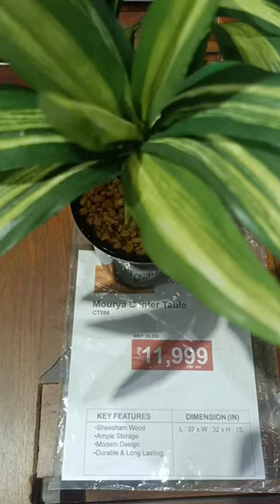Mourya Center Table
RoyalOak has established itself as a trusted and reliable name, known for its blend of affordability, quality, and stylish designs, making it a preferred choice for customers seeking to furnish their homes with both functionality and elegance.

royaloak khammam
royaloak hyderabad
SOFAS
Fabric Sofa
Wooden Sofa
Leatherette Sofa
Leather Sofas
Sofa Beds
Sofa Sets
Corner Sofas
L Shaped Sofa
Premium Sofas
Single Seater Sofas
Two Seater Sofas
Three Seater Sofas
RECLINERS
Home Theatre Recliners
Fabric Recliners
Leatherette Reclineres
Leather Recliners
Single Seater Recliners
Two Seater Recliners
Three Seater Recliners
Recliner Sets
SEATINGS
Wing chairs
Lounge Chairs
Rocking Chairs
Accent Chairs
Ottomans & Poufs
Patio Chairs & Set
Balcony Chairs & Set
LIVING ROOM TABLES
Wooden Center Tables
Glass Center Tables
Marble Center Tables
Side & End Tables
Console Tables
ENTERTAINMENT UNITS
TV Stand
Wall Unit
SHOE RACKS
Wooden Shoe Racks
BEDS
Queen Bed Without Storage
King Bed Without Storage
Queen Bed With Storage
King Bed With Storage
Bedroom Sets
Bunk Beds
Kids Bed
Single Bed
Wooden Bed
Engineered Wood Bed
WARDROBES
Two Door Wardrobes
Three Door Wardrobes
Four Door Wardrobes
Five Door Wardrobes
MATTRESSES
Queen Size Mattresses
King Size Mattresses
Single Mattresses
Pillows
TABLES
Dressing Tables
Side Tables
HOME DECOR
Side Tables
Telephone Stand
Table Decor
Lighting
Bed Linen
Ottomans
DINING SETS
4 Seater Dining Sets
6 Seater Dining Sets
8 Seater Dining Sets
DINING TABLES & CHAIRS
Tables
Chairs
Benches
CROCKERY UNIT
Side Board
Crockery Unit
BAR FURNITURE
Bar Stools & Chairs
Bar Cabinet
HOME DECOR
Flower Vases
Bath Linen
Door mats
Mirrors
Clocks
Curtains
TABLES
Study Tables
Computer Tables
Office Table
Boss Table
Conference Table
CHAIRS
Office Chairs
Computer Chairs
Visitor Chairs
Study Chairs
Gaming Chairs
BOOKSHELVES
Engineered Wood
Solid Wood
HOME DECOR
Plants & Planters
Buddha
Table Decor
Wall Painting
Wall Arts
OUTDOOR FURNITURE
Outdoor Set
Outdoor Chairs
Patio Set
Swings
Outdoor Tables
Patio Tables
Balcony Furniture
Garden Chairs
HOME DECOR
Plants & Planters
Garden Figurines & Furniture
FURNITURE ACCENTS
Side Tables
Ottomans
Multipurpose Racks
Mandir
SPIRITUAL
Buddha Idols
Religious Idols
Mandir
WALL DECOR
Wall Arts
Mirrors
Wall Shelves
Wall Paintings
Clocks
TABLE DECOR
Showpieces
Flower Vases
World Globes
GARDEN
Fountains
Plants & Planters
Garden Figurines & Furniture
Artificial Flowers
Artificial Trees
LIGHTING
Table Lamps
Wall Lights
Hanging Lights
Floor Lights
KITCHEN
Platters & Bowls
Storages
Serving Trays
BED LINEN
Bed Sheets
Bed In A Bag
CUSHION & COVERS
Cushion Covers
Cushions
MATS
Bath Mats
Table Mats
CURTAINS
Door Curtains
Window Curtains
Long Door Curtains
FLOORING
Carpets